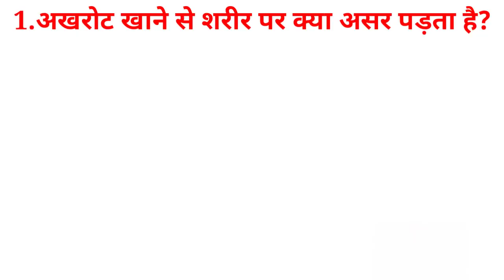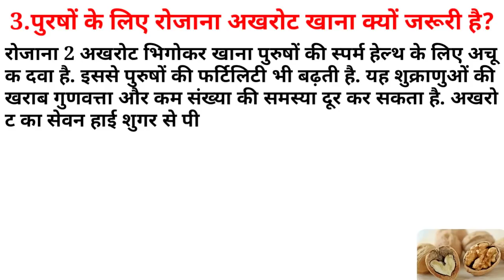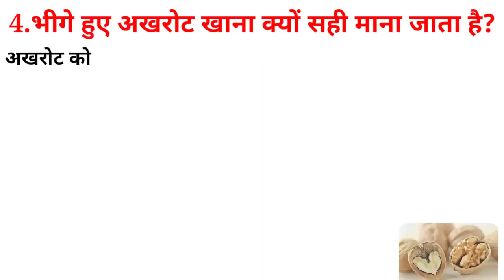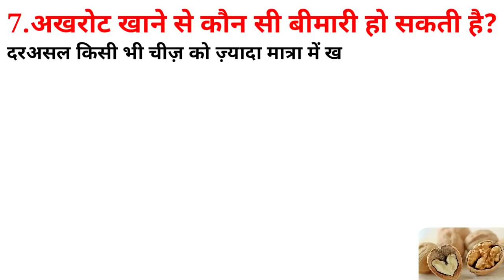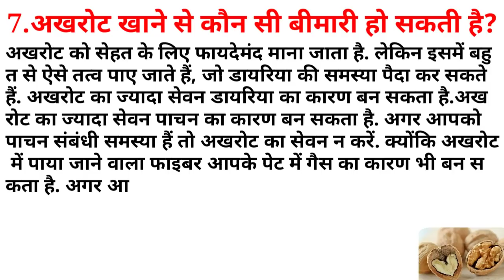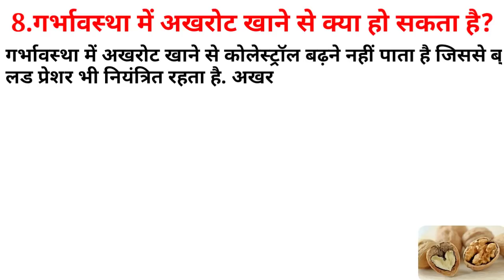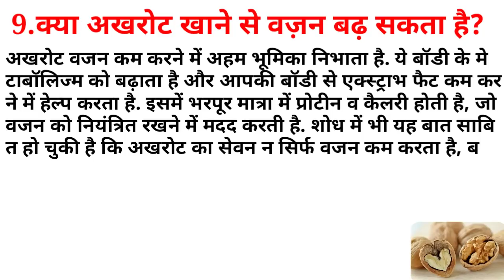Walnut Nutrition | Walnut For Weight Loss | Indian Walnut | Walnut Calories | Protein In Walnut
Walnuts for weight loss, walnuts nutrition facts, indian walnut, walnut calories, calories in one walnut, walnuts nutrition facts, walnut nutrition, protein in walnuts, Walnut benefits, walnut benefits for men, walnut benefits for hair growth, walnut benefits for skin, walnut benefits for pregnant lady in Hindi, walnut benefits in hindi, soaked walnuts, Disadvantage of walnut, Side effects of Walnut, What is the right way and time to eat walnuts?, Why is it considered right to eat soaked walnuts?, Why is it necessary for men to eat walnuts daily?, Which is better between walnuts and almonds?, Which disease can be caused by eating walnuts?, How many walnuts is it right to eat in a day?, What is the effect of eating walnuts on the body?, What can happen if you eat walnuts during pregnancy?

History H
* कृपया किसी भी दवा, उपचार, आहार या व्यायाम शुरू करने से पहले एक योग्य स्वास्थ्य चिकित्सक से परामर्श जरूर ले.
* कृपया किसी भी दवा या उपचार लेने के जोखिम, लाभ या उचित तकनीक के बारे में अपने योग स्वास्थ्य चिकित्सक के साथ परामर्श करे.
* लेखक या इस वीडियो के प्रकाशक इस वीडियो को देखने की वजह से किए गए किसी भी कार्य के लिए कोई भी जिम्मेदारी या  दायित्व नहीं मानते है.